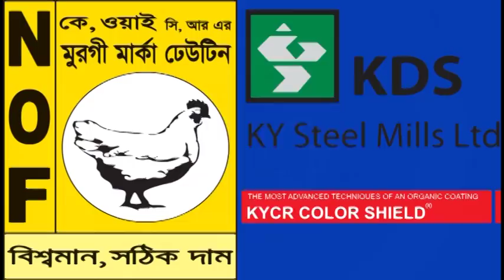চট্টগ্রামে সিটি কর্পোরেশনের ও বাড়ির মালিকের সাথে গৃহ কর / হোল্ডিং ট্যাক্স নিয়ে কি চলছে ,,,